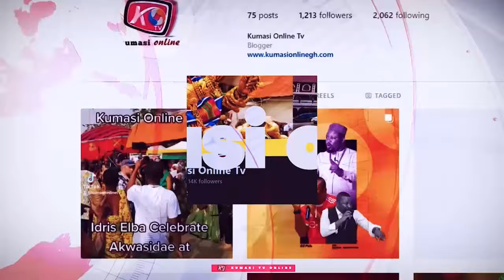Die Hard Supporters of Ken Agyapong Withdraw Support for NPP over alleged..??